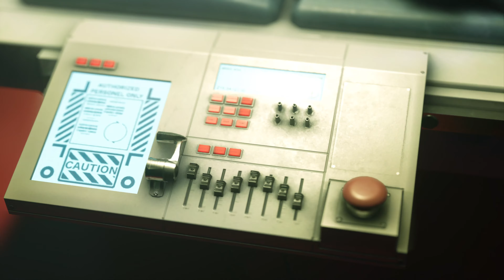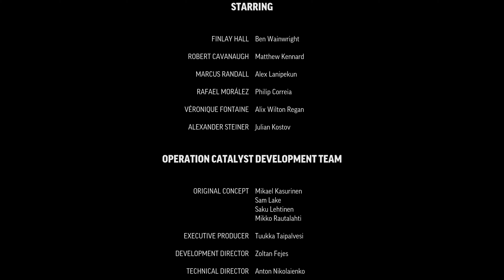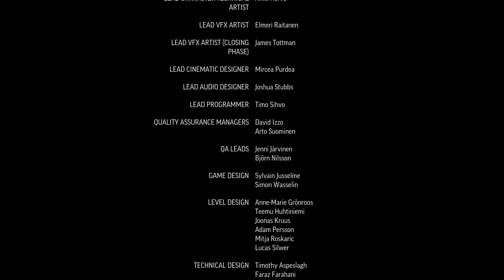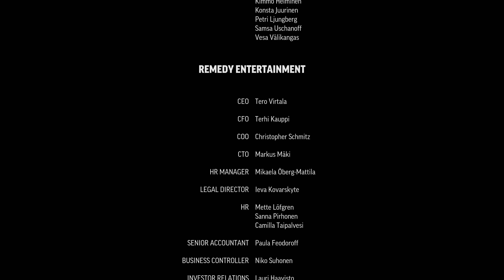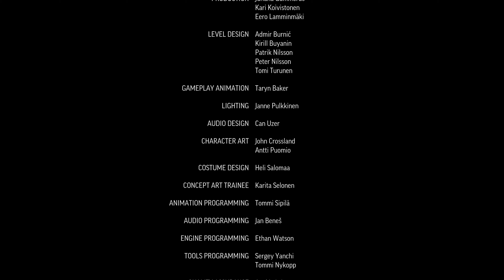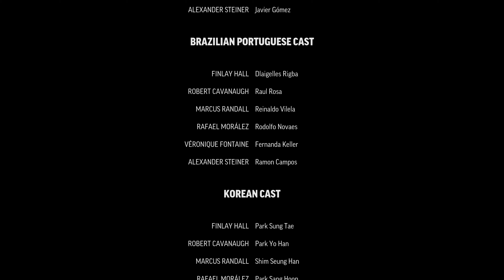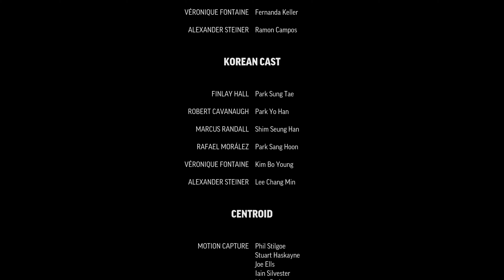CrossfireX Operation Catalyst Campaign Part Four | Xbox Series X | 4K | FINAL | ENDING Crossfire X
CrossfireX Operation Catalyst Campaign Part Four | Xbox Series X | 4K | FINAL | ENDING

CrossfireX is a first-person shooter video game released exclusively for the Xbox One and Xbox Series X/S on February 10, 2022. It is the third installment in the CrossFire series. Remedy Entertainment worked on the game's single-player campaign, while Smilegate Entertainment led the development of the game's free-to-play multiplayer portion.